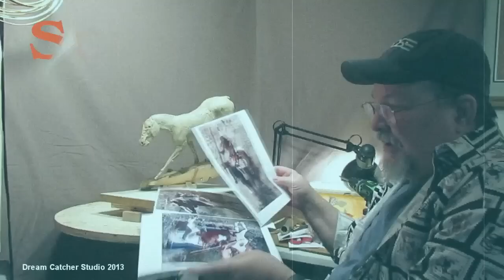Sculpting With Lemon - Down The Ridge Line - Head Re-Attached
Tools shown in the video that I ordered from Sculpture House

Item No. 212 Double Wire End Modeling Tool
Item No. 210 Heavy Duty Double Wire End Modeling Tool
Item No. 401A Single Wire End Modeling Tool
Item No. 404A Single Wire End Modeling Tool
Item No. 609 Mini Steel Detailing Tool
Item No. 610 Mini Steel Detailing Tool
Item No. 154 Wax Modeling Tool
Item No. 160 Wax Modeling Tool